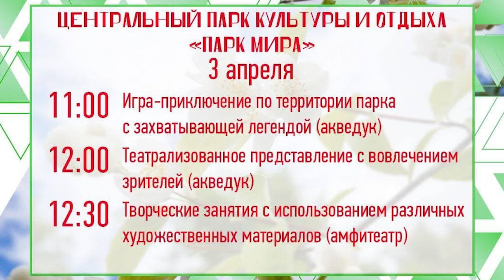В выходные отдыхаем в мытищинских парках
Рабочая неделя завершается, а выходные надо проводить с пользой. По уже доброй сложившейся традиции мытищинцев в субботу и воскресенье ждёт масса интересных мероприятий для всей семьи.
Завтра с 11 часов в мытищинском лесопарке отметят День смеха. Гостей ждут интерактивные и анимационные программы, спортивные состязания, будет возможность заняться творчеством. В Центральном парке культуры и отдыха в это же время начнется кулинарный мастер- класс. Также на протяжении всего праздника можно будет принять участие в квестах и интерактивных программах. А в воскресенье днем в парке у амфитеатра и акведука пройдут приключенческие игры и мастер классы. Организаторы уверены, скучно не будет никому. (12+)